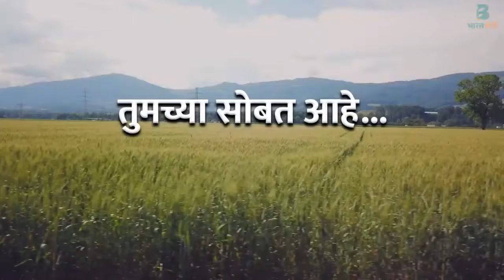👩🏼‍🌾 👨🏻‍🌾 सर्व शेतकरी बंधू-भगिनींना शेतकरी दिवसाच्या हार्दिक शुभेच्छा! 🥳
🟢 *भारतॲग्री* नेहमीच 👨‍🌾 *शेतकऱ्यांच्या हितासाठी* काम करत आली आहे 👍 आणि यापुढे *आपले नाते आणखी 🤝🏼 घट्ट होणार* आहे.

🌱 *भारतॲग्रीसोबत कुशलतेने उगवा, अधिक उगवा!* 🌱